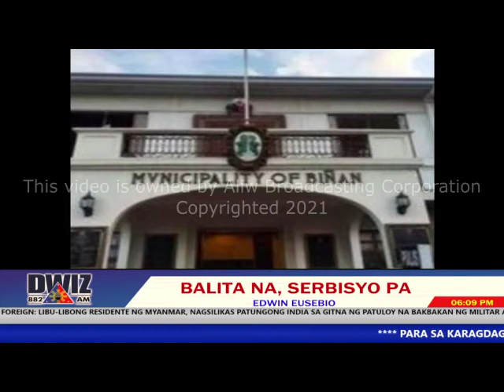SEPTEMBER 24, 2021 BALITA NA SERBISYO PA